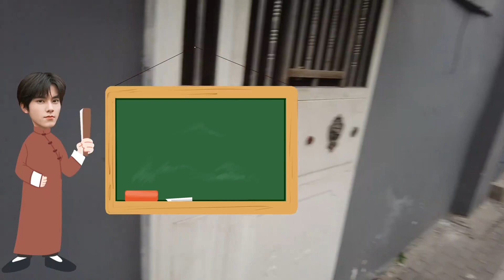20221118【来点左料】來看看左林杰充滿北京味兒的拍攝花絮🙌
這裡有一個充滿“北京味兒”的拍攝花絮，來看第一次逛胡同、新鮮感滿滿的左林杰吧！